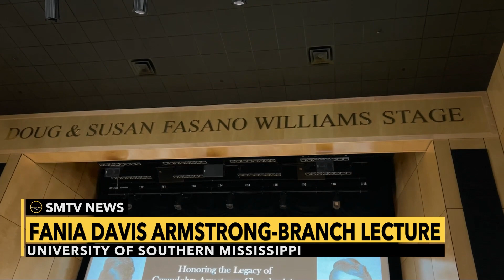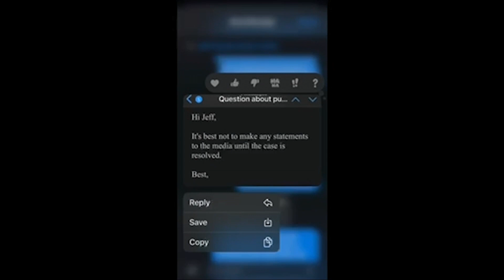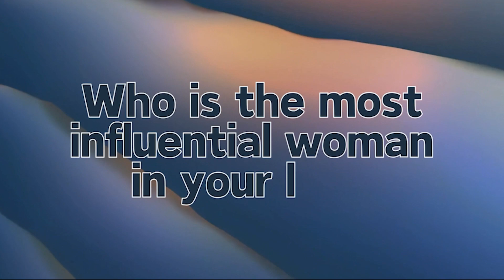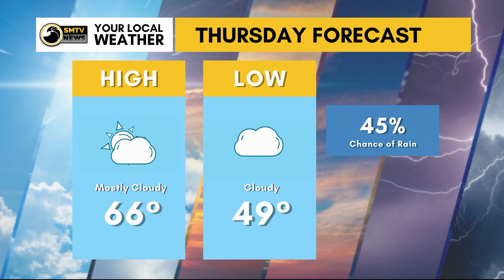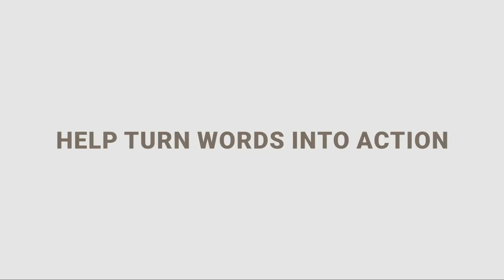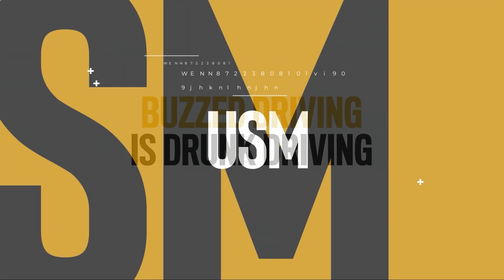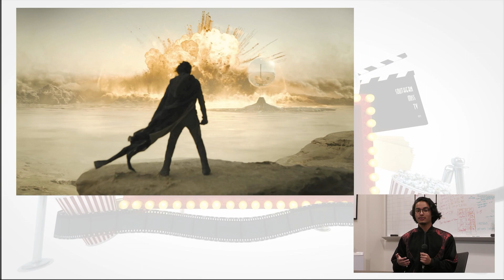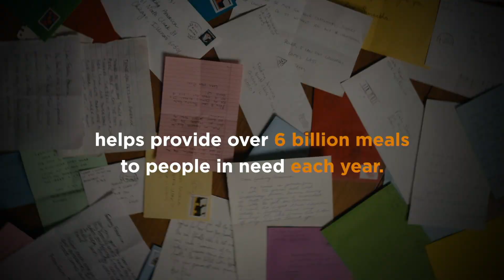Southern Miss TV: Season 6 Episode 7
SM2 anchors Amaya Norman and Bethal Miles delivers the latest news nationwide and from across campus at the University of Southern Mississippi for the new season of SMTV.